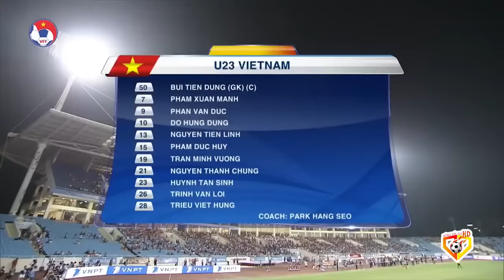🟣VIỆT NAM - OMAN | VĂN HẬU ĐÃ REO RẮC NỖI ÁM ẢNH KINH HOÀNG VỚI CÚ TRIVELA THẦN THÁNH RA SAO